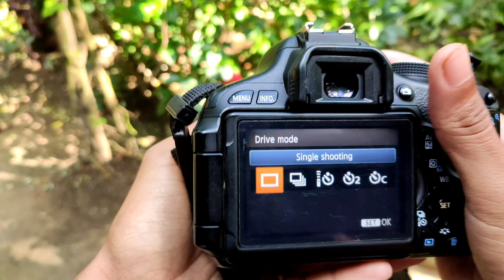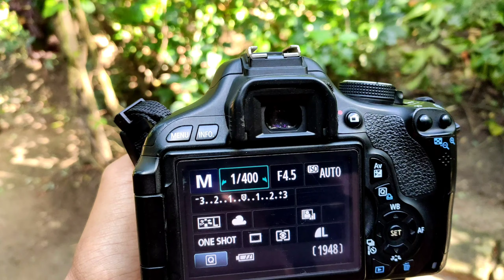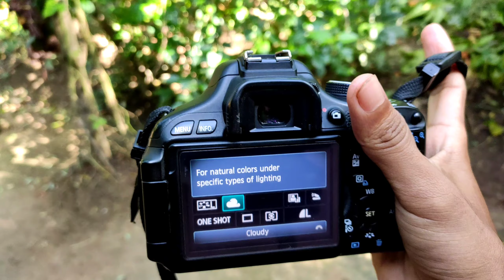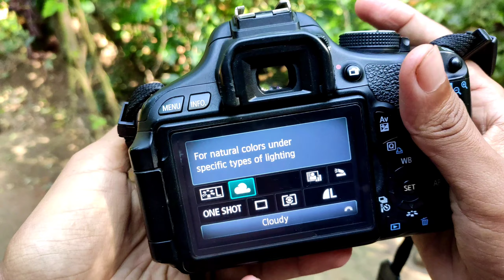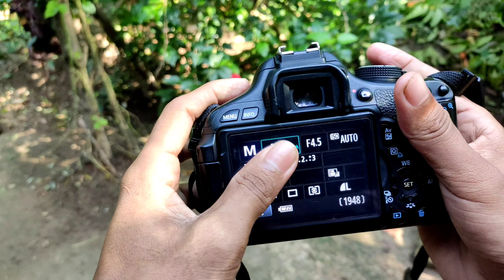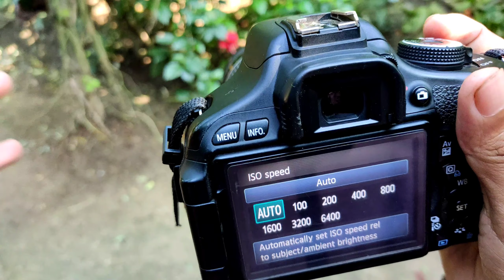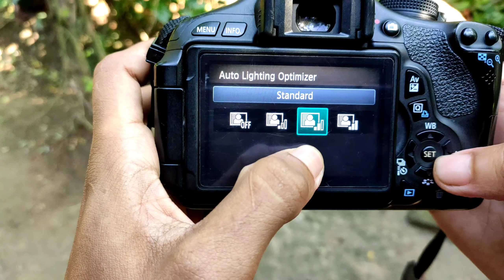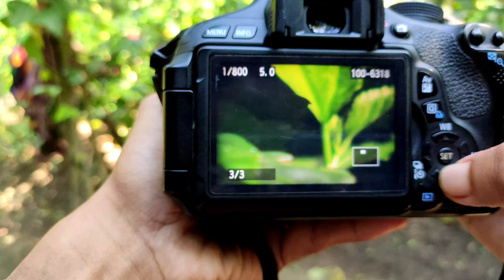ক্যামেরা দিয়ে সেরা ছবি তোলার নিয়ম | canon photography settings | canon 600d photography | dslr